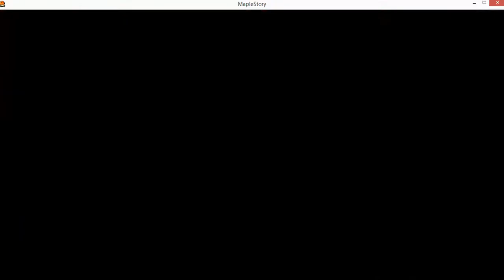Black Heaven Chapter 3 act 4 part 1 cs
Feat Cannon Shooter Also Known As Cannoneer